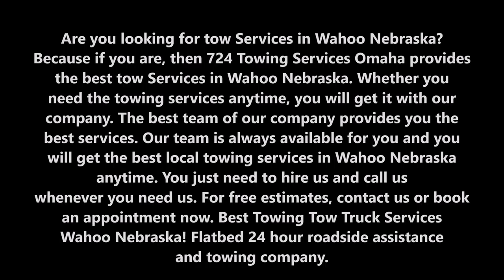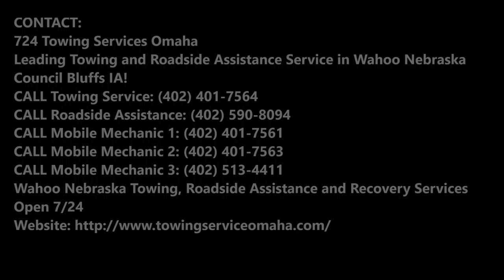Tow Services Tow Truck Companies and Cost in Wahoo Nebraska | 724 Towing Services Omaha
Are you looking for tow Services in Wahoo Nebraska? Because if you are, then 724 Towing Services Omaha provides the best tow Services in Wahoo Nebraska. Whether you need the towing services anytime, you will get it with our company. The best team of our company provides you the best services. Our team is always available for you and you will get the best local towing services in Wahoo Nebraska anytime. You just need to hire us and call us whenever you need us. Best Towing Tow Truck Services Wahoo Nebraska! Flatbed 24 hour roadside assistance and towing company.

TOW SERVICES

Early or Late Vehicle Drop Off is available for all towed in vehicles. Simply have your tow truck driver drop off your vehicle during non-business hours and complete one of our Service forms outside the office door. The service advisor at your chosen location will be alerted to your problem first thing in the morning and your vehicle will be ready by 5 p.m., unless other arrangements are made.

At 724 Towing Services Omaha, we value your car and your time. We treat your car like our own, our employees have a high level of customer service and we make every effort to be on time so you can plan your day. All of our employees are uniformed for easy identification and all of our trucks are non-smoking for the comfort of all customers that ride with us. There's no length that we won't go to for our customers.

We also donate vehicles to the local fire department for training purposes and the local school district for automotive education.

724 TOWING SERVICES OMAHA PROVIDES THE BEST TOW SERVICES TO THEIR VALUED CUSTOMERS:

We are available 24 hours a day, 7 days a week. If you call, we’ll answer.
•    Our drivers are licensed & insured for your protection and peace of mind.
•    Our trucks are up-to-date and fully-equipped to meet your needs
•    We have lightning fast response times, with tow trucks in your area.
•    Our drivers are friendly, courteous and professional at all times.
•    Our rates are super-reasonable, whether you need a tow around the corner or across the city.
•    It is our goal to get you back on the road, and back to your life, as quickly as possible.

● Tow Services cost
● Tow Services price
● Tow Services techniques
● Tow Services tips
● Tow Services team
● Tow Services companies

TOW SERVICES
724 TOWING SERVICES OMAHA

724 Towing Services Omaha
Leading Towing and Roadside Assistance Service in Wahoo Nebraska Council Bluffs IA!
Wahoo Nebraska Towing, Roadside Assistance and Recovery Services
Open 7/24

SERVICES:

Towing
Tow Truck
Jumpstart
Tire Change
Wrecker Service
Accident Towing
Car Towing
Truck Towing
24 Hour Tow Truck
Roadside Assistance